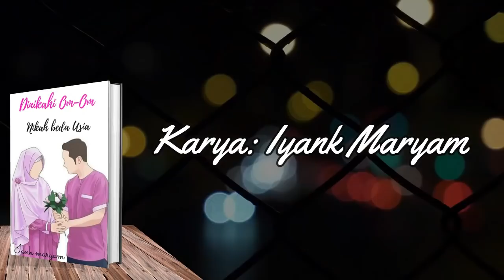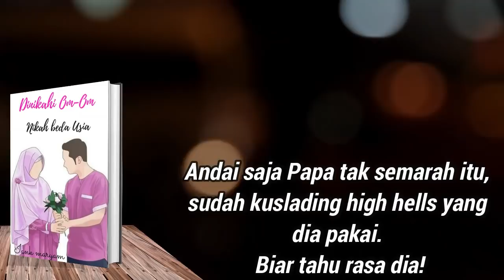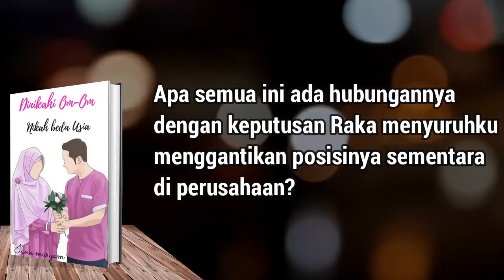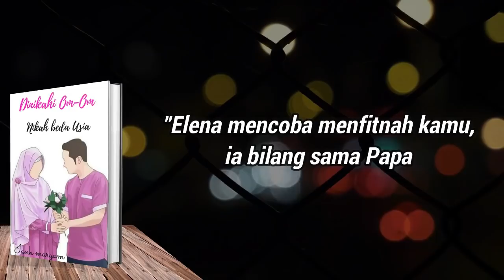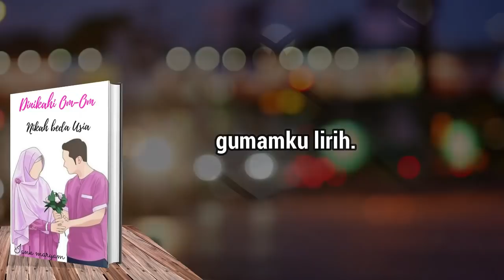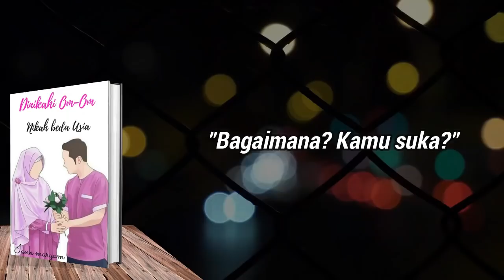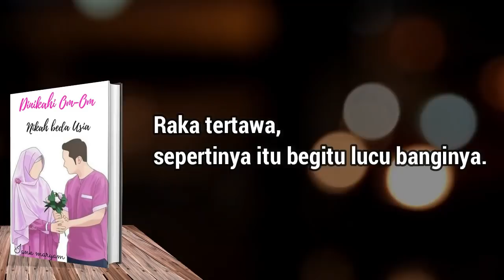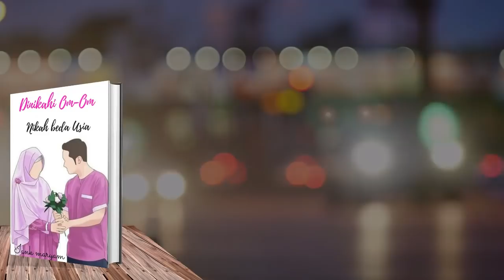Novel Dinikahi Om-Om Bab 37 (Pernikahan Beda Usia /Dipaksa Menikah Dengan Pria 37(Marah)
Novel Dinikahi Om-Om Bab 37 (Pernikahan Beda Usia /Dipaksa Menikah Dengan Pria
37(Marah)
( Malam romantis ini aku sedih banget hiks… )

Novel DinikahiOm-Om Bab 37
Kenapa sih? masih malu sama suami sendiri?" Kembali ia tertawa melihatku bangkit dan duduk di meja hias, selalu ada deru yang tak biasa pada jantungku saat berdekatan dengannya.

Aku mematut diri di depan cermin, menelisik Kembali pakaian yang kupakai hari ini. Ah, entah kenapa aku mau saja saat Raka menyuruhku memakai gamis yang ia pilihkan. Padahal dulu aku paling tidak suka pakaian ribet, yang penting menutup aurat dengan sempurna aku tak peduli bagiamana orang lain memandangnya.

Perasaan untuk menyaingi Elena kerap muncul, apa aku cemburu? tapi tak mungkinlah seorang Winda Aryani cemburu.

"Eh, Kak! Bagiamana dengan Papa? Apa yang membuat Papa begitu marah setelah bertemu Elena? Sahutku, teringat peristiwa sejam lalu.

"Ah, biasalah, kena hasutan si Nenek sihir," ucap Raka. Ia bangkit mendekatiku, ia berdiri di belakangku kemudian menopangkan wajahnya di bahuku.
Pernikahan beda usia yang penuh liku, Ada sedih, bahagia dan romantisnya.

Assalamu alaikum teman teman semua, semoga semuanya di beri kesehatan dan rezki yang berlimpah amiin Alhamdulillah, teman teman saya udah mulai update novelku di youtube yah... untuk penyajian novel akan di isi dengan suara dan tulisan semoga teman teman bisa menikmati nya

"Belajarlah, Win! Kayak perempuan kampung saja kamu." Kutatap tajam Raka mendengar kata-kata yang keluar dari mulutnya tadi.

"Maksud Kak Raka apa? mau bilang aku ini orang udik? iya! aku memang kampungan, aku juga orang miskin, tak selevel denganmu," semua mata tertuju padaku, Raka terkejut melihatku tiba-tiba emosi. Entah kanapa hatiku berdenyut sakit atas ucapan Raka tadi.